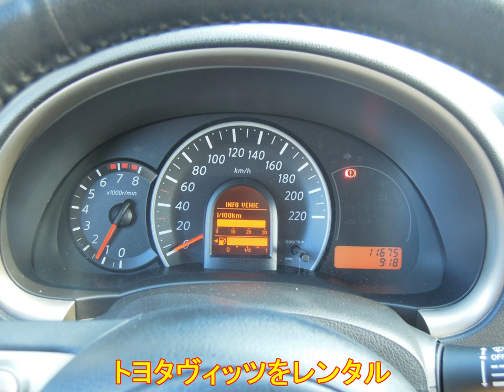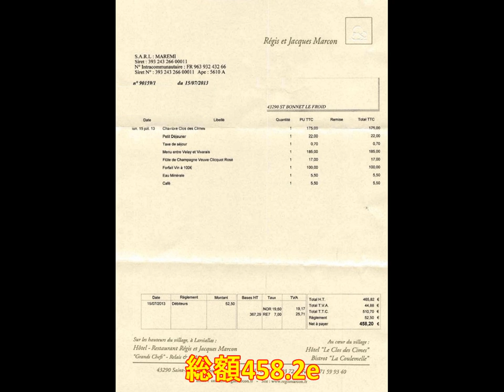ミシュラン三つ星Regis et Jacques MARCON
Regis et Jacques MARCON(☆☆☆)
レジス・エ・ジャック・マルコン